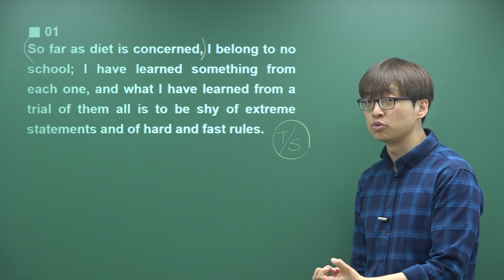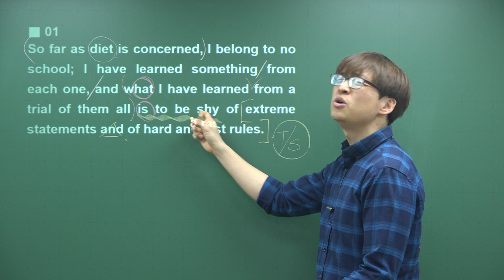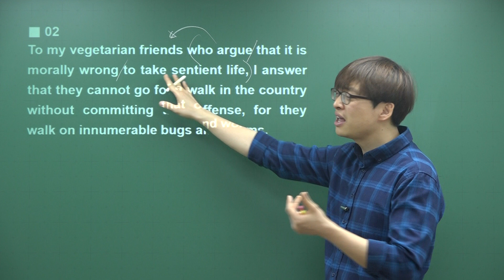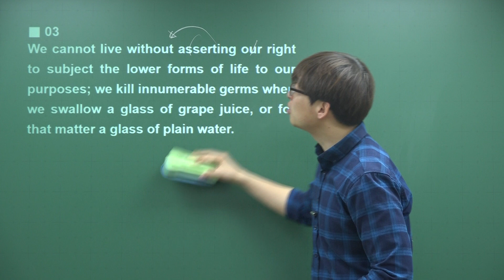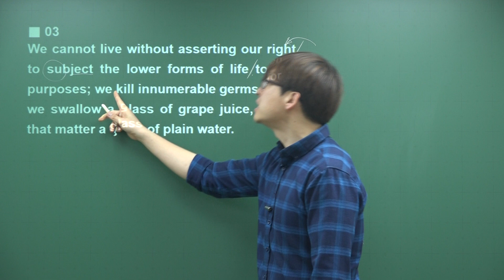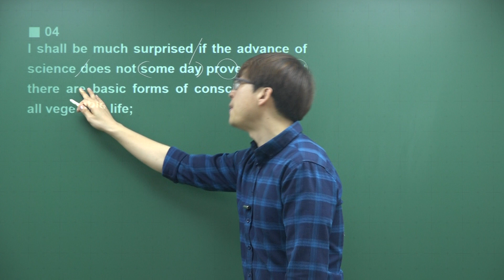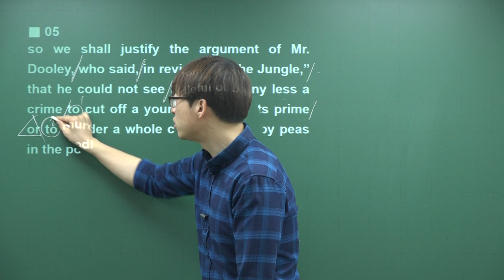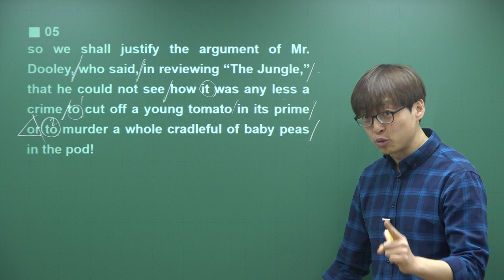[2021 EBS 지문분석] 수능특강 영어독해연습 2강 10번